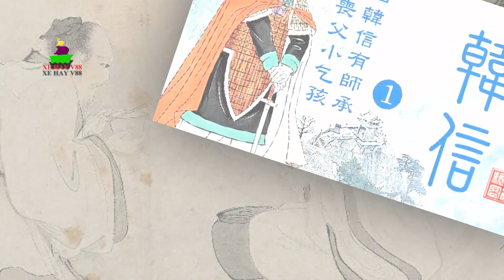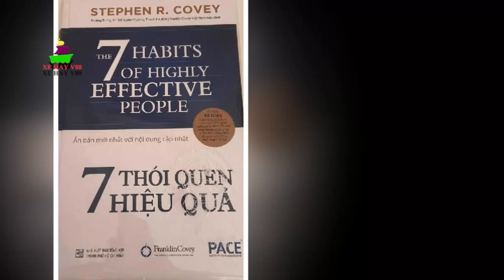HÀN TÍN - THIÊN CỔ ANH HÙNG (PHẦN 5) | Trận Chiến Bối Thủy